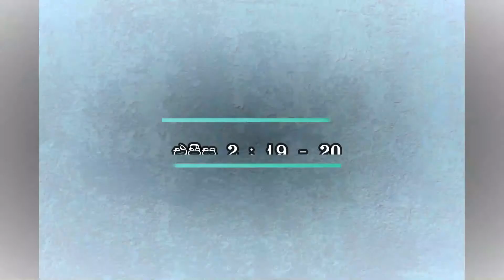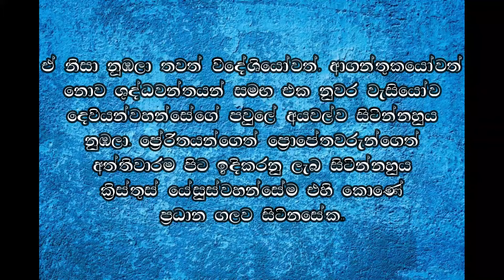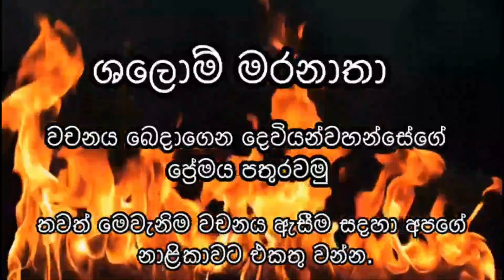පුරවැසිභාවය මාරුකිරීම 28.10.2020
ස්වර්ගයේ කොටස්කරුවෙකු  වීම යන්නෙන් අදහස් කරන්නේ කුමක්ද?